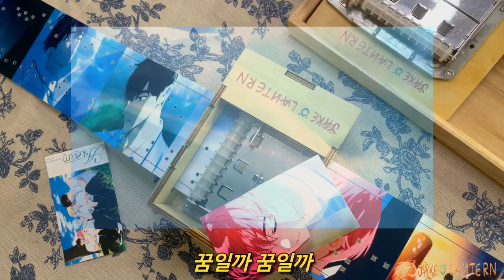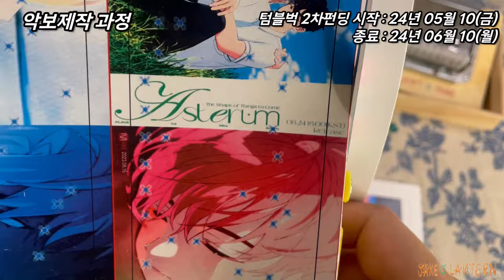플레브(PLAVE) - 여섯 번째 여름 | Virtual Idol PLAVE - The Sixth Summer (Music Box Ver.)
이번 영상은 버츄얼 아이돌 플레브(PLAVE)의 감성적인 노래 '여섯 번째 여름'을 오르골 버전으로 편곡해 보았습니다. 원곡의 아름다움을 오르골 소리로 담아내어 여러분께 특별한 감동을 선사하고자 합니다. 여름의 추억을 떠올리며 이 곡을 즐겨보세요.

💫 **노래 정보**
- 제목: 여섯 번째 여름
- 아티스트: 플레브(PLAVE)

🎵 **오르골 버전**
- 편곡: Jake "O" Lantern
- 연주: Jake "O" Lantern

* 녹음장비
- 오르골 : 30노트 자동오르골(제이크 오 렌턴)